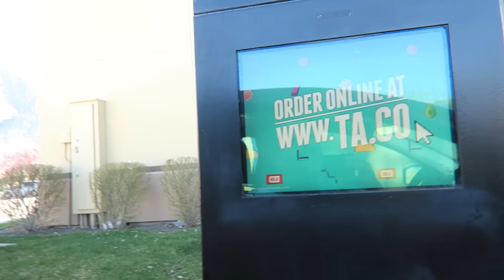ARE WE BEING GOOD PARENTS?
ARE WE GOOD PARENTS OR BAD PARENTS?!

We went to the BYU store to buy Leo and Noah some t shirts, we had our first ever breakfast burrito and we had a games and ice cream night with our friends! Tomorrow is our last full day in Utah!

The Wilky Ways are British daily family vloggers from the UK! We vlog every single day: the good bits, the bad bits and absolutely everything else from challenges to Q&As, holidays to life-changing moments. We love to bake, cook, play, travel and spend time together as a family!